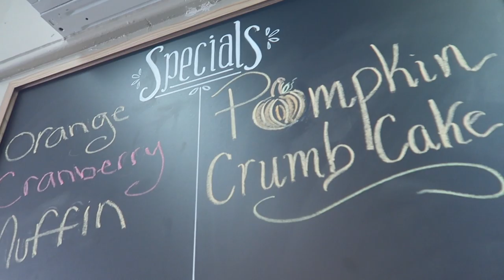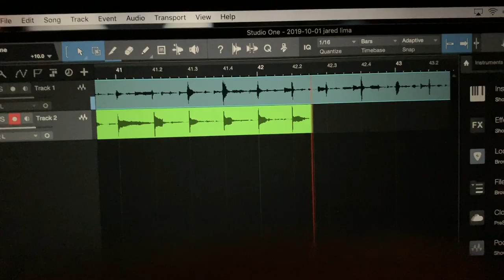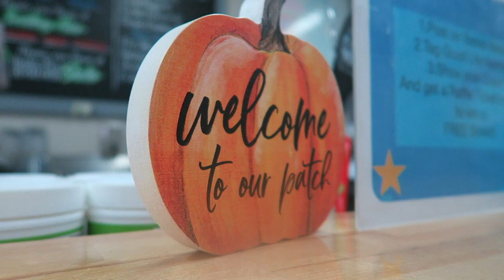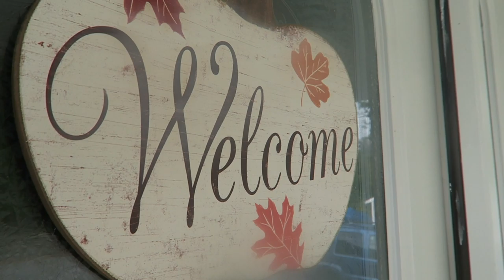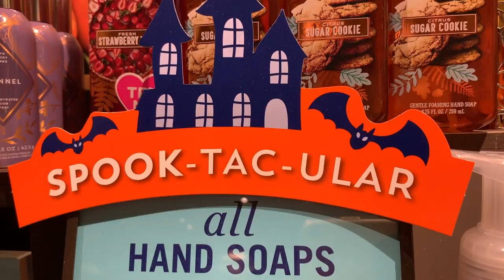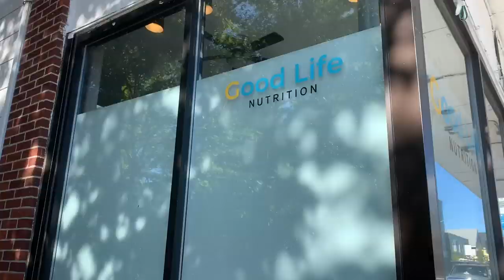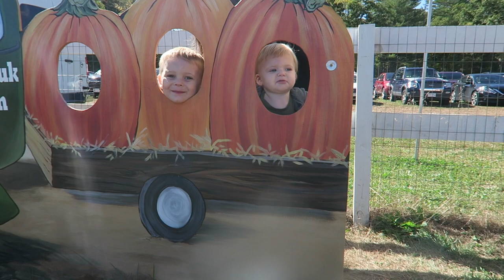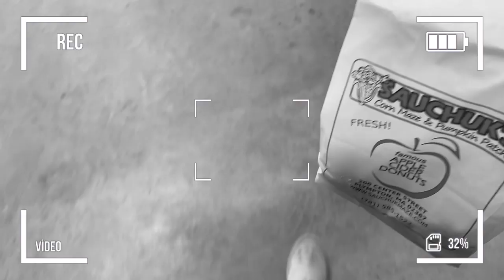pumpkin picking & doing fall things ♡ | Amber Greaves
"niknaks" by niki demartino unboxing

i hope you enjoyed today's fall vlog. this vlog makes me so happy.. i love being able to share special moments with my family with you guys. let me know what you want to see next!!

xoxo,
Amber

Socials
👻 snap: ambergreaves